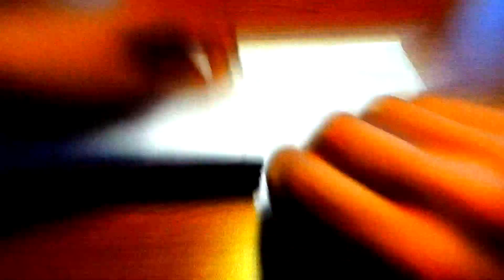Speciální 100. video - Trhák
Je tady naše 100. video a je to opravdový trhák (samozřejmě je toto pouze vtip). Omlouváme se za absenci nahrávání. V nejbližším čase by už pár dalších videí vyjít mohlo...